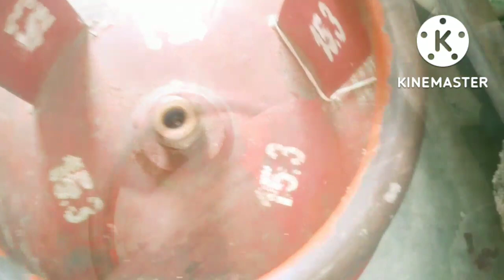किचन के काम हो जाएगें इतने आसान कभी सोचा भी ना था💁‍♀️अब घंटों का काम मिनटों में ll kitchen tips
hello dosto aaj me ap sbke liye kuch tips and tricks ki video leke ayi hu I hope apko ye video pasand ayegi ...

Thankuuu for watching 💞